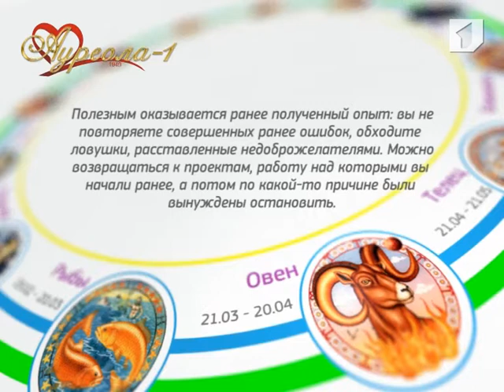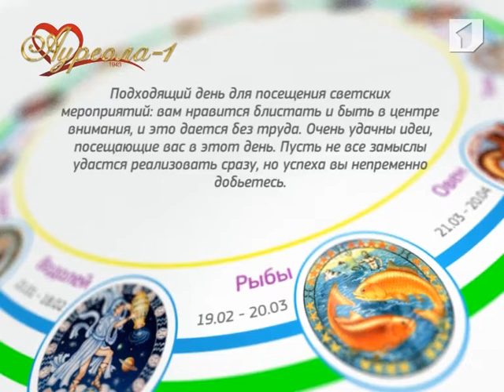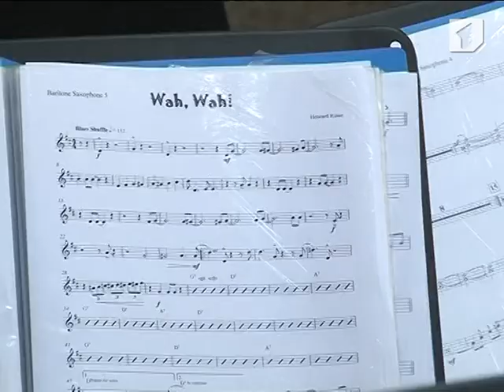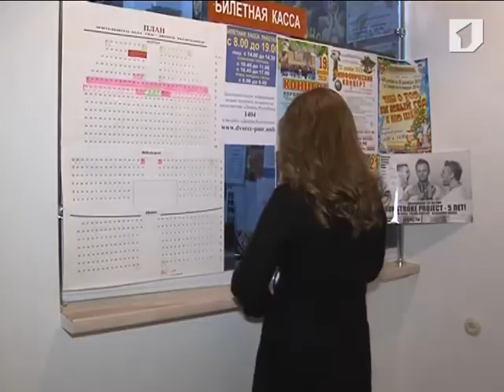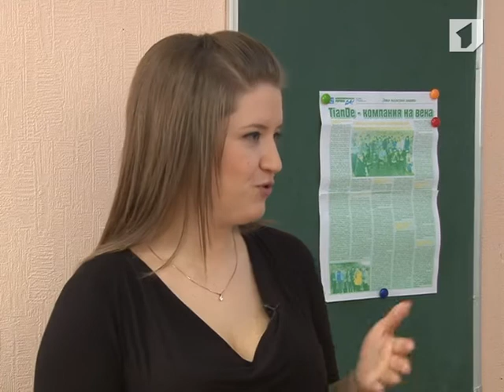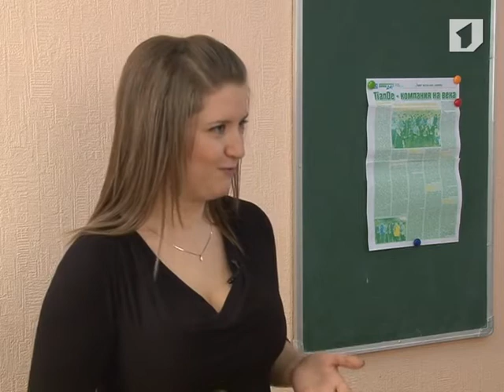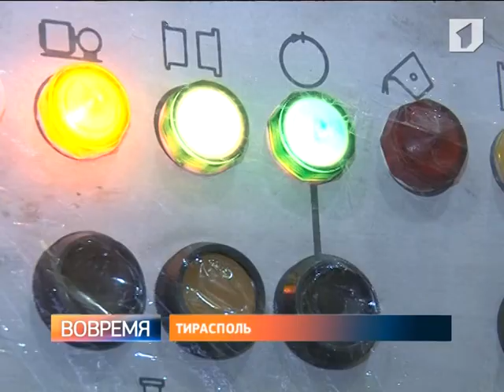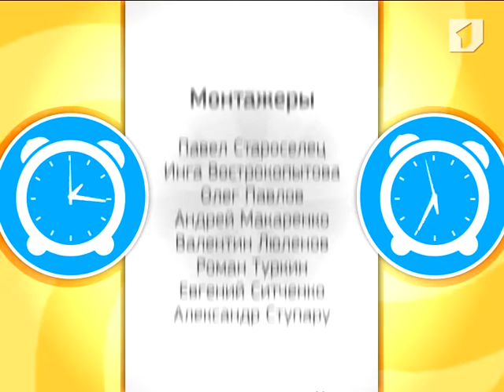Программа "Утренний эфир" 12/12/13